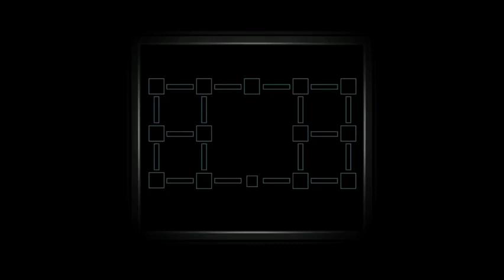me when i join a discord server not knowing what it is (it's a youtuber's)